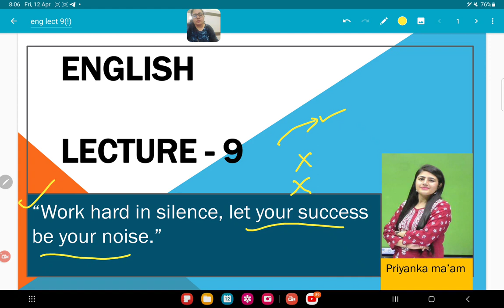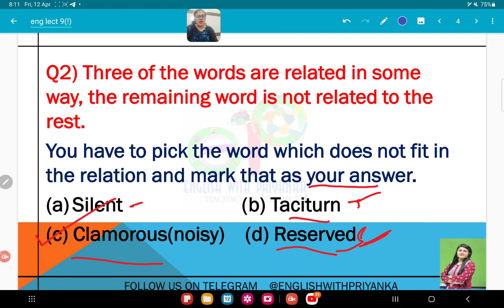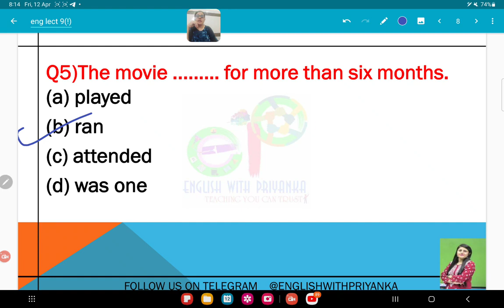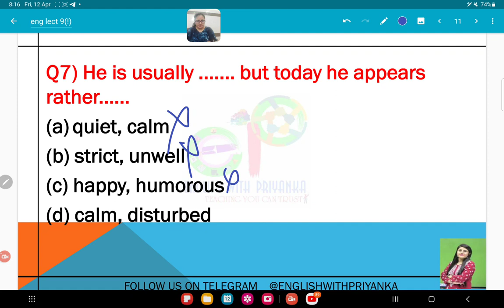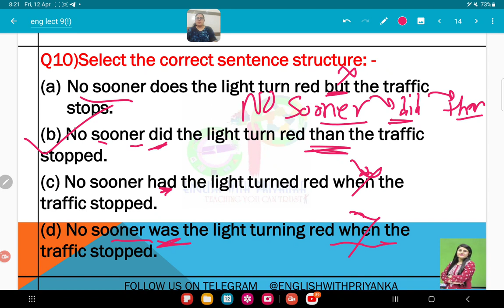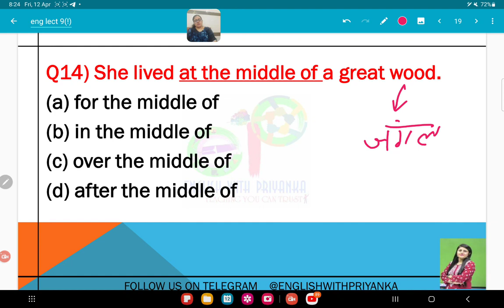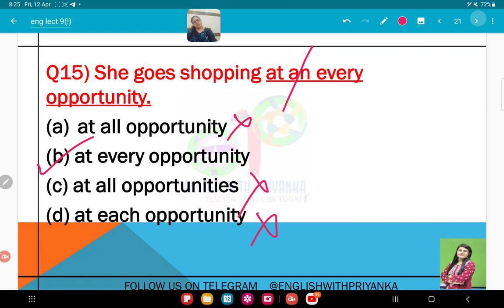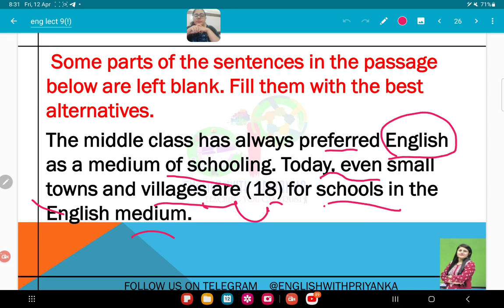General English Lecture - 09 || General English by Priyanka Ma'am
General English for All Competitive Exams

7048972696 (No Other Mobile No.)